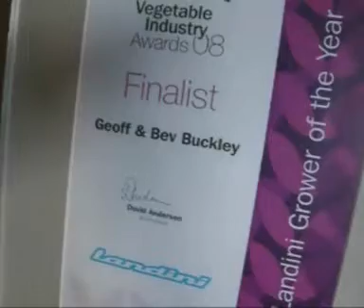Learn organic gardening.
An introduction to the book I have written called "Growing Healthy"--how to make over $100,000 p.a. with organic fruit & vegetables and our training courses teaching you how to grow your own food in abundance with no pests or diseases.